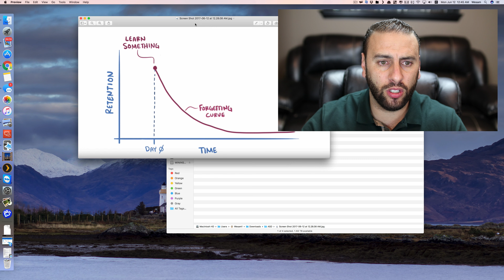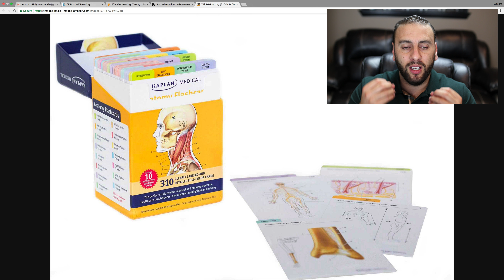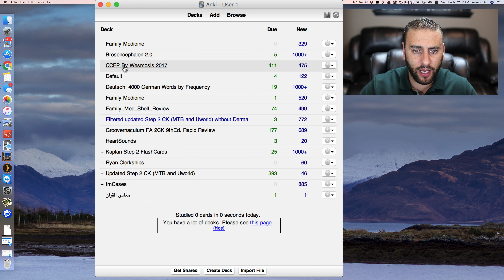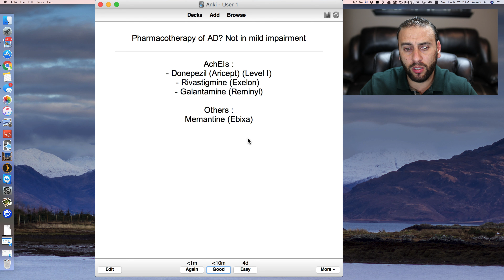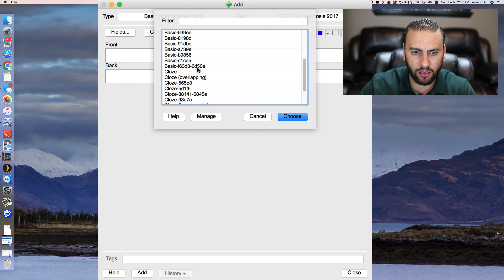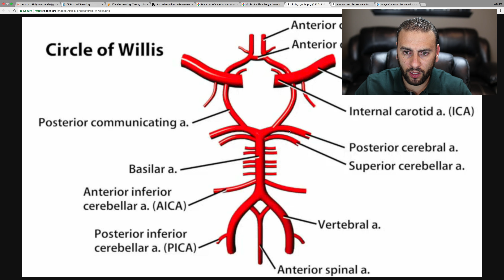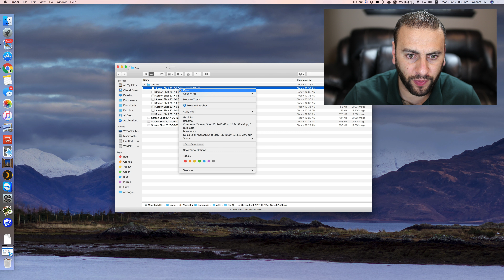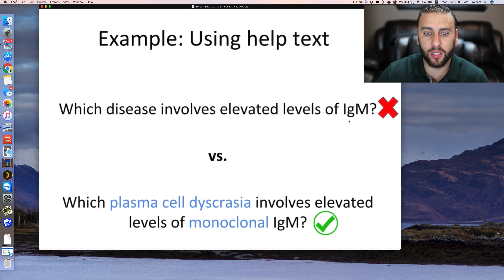الجزء الأول - Anki - 4K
السلام عليكم وصباح الخير جميعاً, الجزء الأول

مقدمة شرح لتطبيق Anki, التطبيق الأشهر على الاطلاق لطلبة الطب في امريكا وكندا واوائل  الدفعات بليبيا (نعرف أوائل شخصياً يستخدموا فيه، وكان عامل مهم في تفوّقهم كما اخبروني), انكي يعتبر البرنامج الأفضل بلا منازع لإستغلال فكرة الكروت والـAcive Recall و Spaced Repetition, انكي يتميّز عن غيره بخياراته العديدة و الـ Full Customization للذي يناسب إحتياجاتك في الدراسة سواء منتصف السنة او في فترة الإمتحانات, كذلك يمكنك إضافة العديد من الإضافات Addons لتجعله إداة خارقة لحفظ المعلومة, الشرح يطول ويطول ومش حنقدر نوفيه حقه, تابع الڤيديو ووسع بالك معاي شوي فيه :)

فيه ناس صبّت أهم ما في منهج Kaplan او First Aid او Uworld او Pathoma  او Master The Boards لما يزيد عن عشرين الف كارد، صمتهم وخشوا للـ USMLE وجابوا سكورات فوق 260 !

انكي تقدر تحط فيه صور, ملفات صوتية, روابط لمصادر او رابط لڤيديو عاليوتيوب بحيث تكون المعلومة أشمل وأعم.

انكي ليس لطلبة الطب فقط، بل لأي شيء يحتاج حفظ بالتكرار كتعلم اللغات مثلاً والتاريخ, والجغرافيا, جيولوجيا, كيمياء, تاريخ, قانون, فيزياء, احياء ... الخ (شخصياً تعلمت الألمانية زمان بالفلاش كاردس)

للبحث عن الآف الـ decks الواتيات للـ USMLE او uworld او Kaplan او اللغة الانجليزية أو الألمانية او اليابانية او الصينية (ندوي رسمي), او جيولوجيا او اقتصاد او جغرافية او تاريخ او كيمياء او قانون. ...الخ

الحلو برضو في الموضوع انك تقدر تشارك ال Decks وتنقلها من زميل او الى زميل !

التطبيق مجّاني على كل أنظمة التشغيل (ويندوز, ماك, اند وير) إلا عالإيفون أو الأيباد, لو ما تبيش تشري التطبيق (رغم انه يستاهل حتى 100 دولار) تقدر تستخدم نسخة الويب المجانية على الرابط التالي :

Tips on how to make the best Anki cards

هنا أمثلة لبعض الـDecks الواتية والمشهورة في الوسط الطبّي :
الـ Deck الأضخم على الإطلاق لـ USMLE Step 1 (من غير الفارما, حنزلها في deck منفصل), الديك متكون من 16 الف كرت:

زوز ديكس شديدات, ضخمات متكاملات واحد للبيوكيمستري والأخر ميكروبيولوجي 2017 (مطلعهم من الديك السابق) :

ديك آخر قوي في الفارما 2017 معتمد على كتاب First Aid, به 1232 كرت مع الصور:

ديك آخر قوي لمواد USMLE Step 1 (الثلاث سنوات الاولى من كلية الطب), 10 الف كرت :

ديك لـ Kaplan USMLE Step 2, (به 12 الف كرت, مواد رابعة وخامسة) :

ديك آخر ممتاز للـ USMLE Step 2, (به 5 الاف كرت, مواد رابعة وخامسة):

ديك اقل ما يقال عليه انه رهيب, يشمل كل مواد USMLE Step 2 (شوف الصورة), مكّون من 1230 كرت, وبه تنسيق وتنظيم شئ غير عادي, شخصياً نراجع بيه شبه يومياً, كنز معلوماتي مستخلص من Master the Board and UWORLD 2017

وهذا الديك متاعي في تحضيري لإمتحان البورد الكندي فاميلي ميديسين CCFP, ممتاز كذلك لجماعة الـQE,
 (516 كرت) :

ديك جميل بالصوت والصورة للـ Heart Sounds (سنة خامسة)

اربع Decks شديدات لاهم مفردات ومرادفات اللغة الأنجليزية خاصةً لإمتحان الأيلتس او التوفل, زوز منهم بالصور التوضيحية والنطق السليم (4000 كرت), والأخر بالشرح مكون من اكثر من 1200 كرت, مجلد التحميل :

ديك شديد لتعلم 4000 كلمة مهمة في اللغة الألمانية بالنطق السليم

والشكر موصول ل Hashem Elganudi​ لتعريفي على هذا التطبيق الرائع :)

سامحونا الصوت طلع من السينك شوية ما بين دقيقة 15 و الدقيقة 16 :)